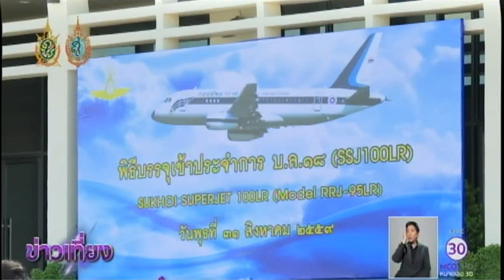นายกฯ ย้ำคำเดิมยังไม่ปรับ ครม.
พล.อ.ประยุทธ์ จันทร์โอชา นายกรัฐมนตรีย้ำคำเดิม ยังไม่ปรับ ครม. พร้อมชี้แจงการเปิดตำแหน่งประธานที่ปรึกษากลาโหม เป็นตำแหน่งที่มีอยู่เดิมแต่ถูกลดทอนลงไป ดขัดแย้งเรื่องโผทหาร ขออย่านำ พล.อ.เปรม ติณสูลานนท์ ประธานองคมนตรีและรัฐบุรุษ มายุ่งเกี่ยวกับเรื่องนี้